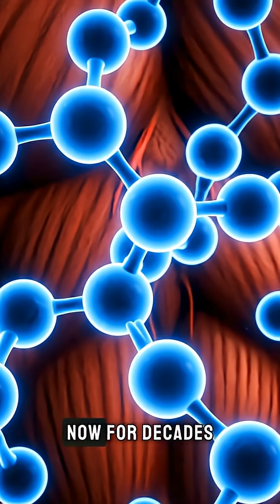This Happens Inside Your Muscles After You Work Out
Ever wonder why you feel more sore two days after a workout, a phenomenon known as "delayed onset muscle soreness" or "doms"? This video explains "what is doms" and the science behind your "muscle soreness after workout". We dive into the "muscle recovery" process, illustrating how microscopic tears in muscle fibers trigger a "workout recovery" response that leads to that familiar "muscle soreness".